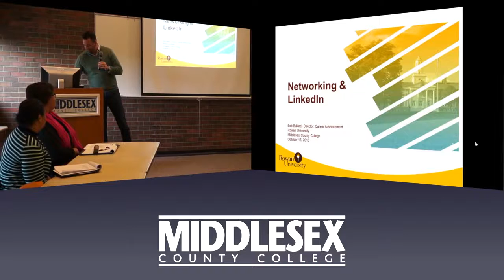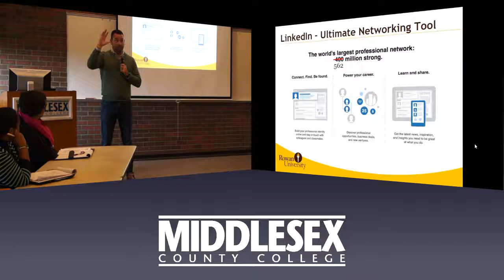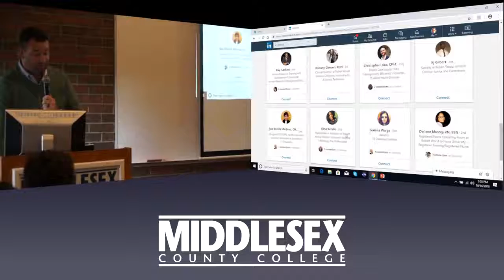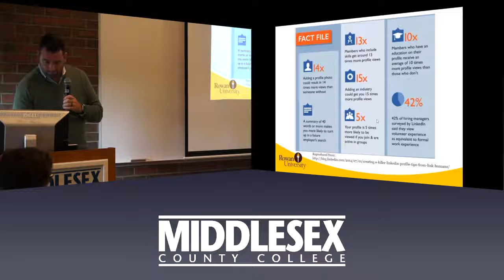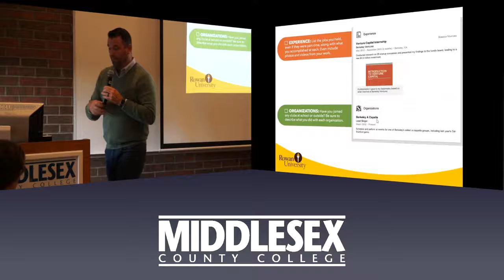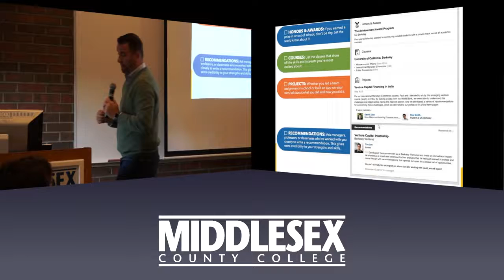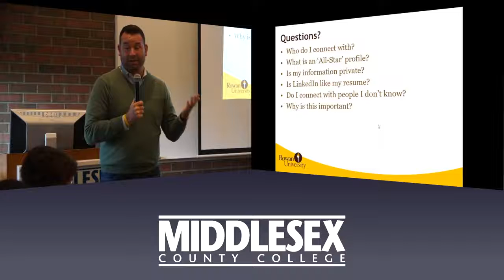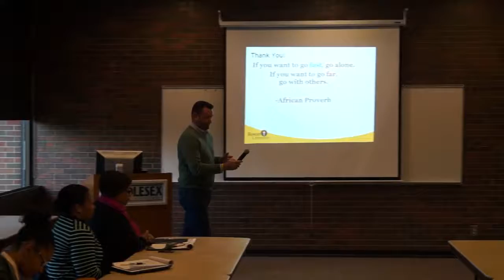LinkedIn Presentation for SSD Faculty